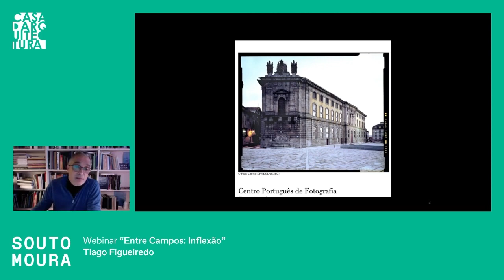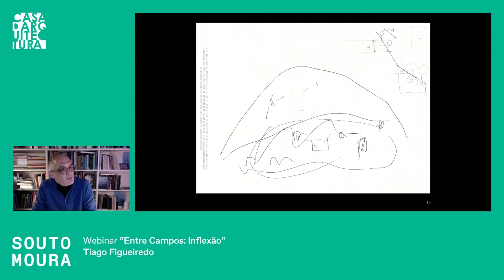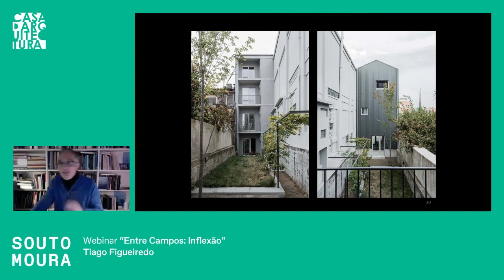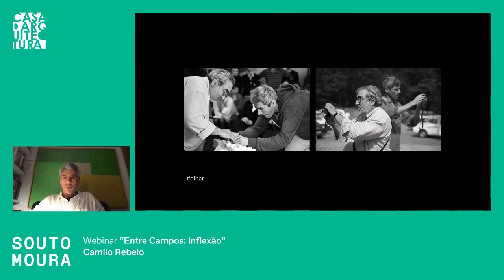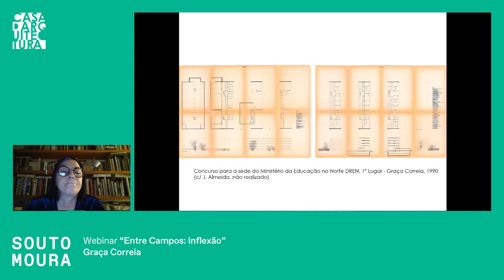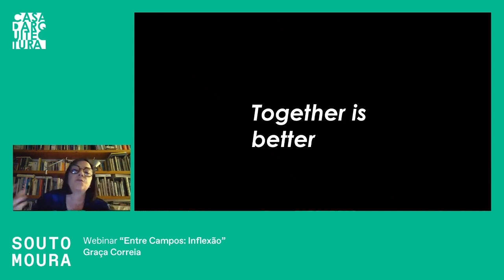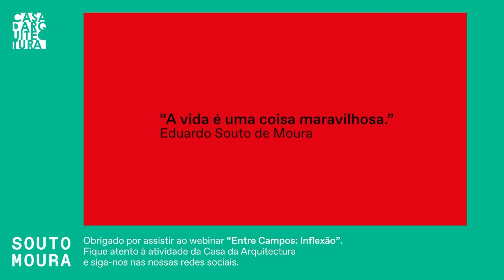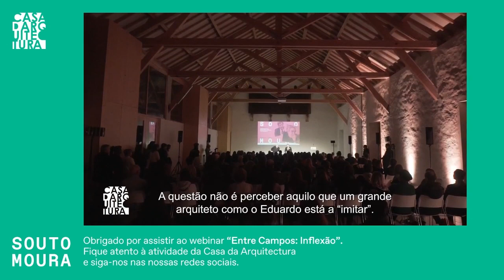Conversa Online Entre Campos: Inflexão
“Entre Campos: Inflexão” é o nome da Conversa online que juntou, no passado dia 21 de fevereiro 2021, um grupo de ex-colaboradores do arquiteto Eduardo Souto de Moura no âmbito do Programa Paralelo da Exposição “Souto de Moura – Memória, Projectos, Obras”.

Camilo Rebelo, Graça Correia, Tiago Figueiredo, João Carreira e Francisco Vieira de Campos trabalharam com Souto de Moura, tendo, no processo, influenciado e deixado influenciar-se pelo arquiteto.

O seu atelier foi ponto de partida de múltiplas gerações de arquitetos que desenharam trajetórias autónomas, diversificadas e muito qualificadas. De que forma a prática adquirida estrutura as distintas vivências de prática de projeto?

A moderação esteve a cargo de Pedro Bandeira.